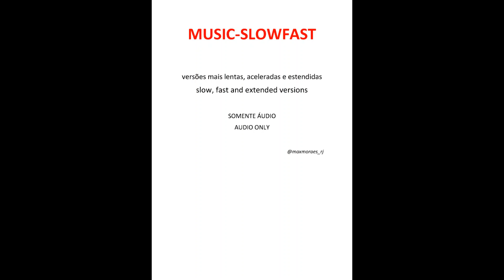LULU SANTOS - Tempos Modernos (versão acelerada)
LULU SANTOS - Tempos Modernos (live em estúdio)  /  LULU SANTOS - Tempos Modernos (ao vivo em estúdio)
LULU SANTOS - Tempos Modernos (live 2022)  /  LULU SANTOS - Tempos Modernos (nova versão remasterizada)

LULU SANTOS - Tempos Modernos   letra
Eu vejo a vida melhor no futuro
Eu vejo isso por cima de um muro
De hipocrisia que insiste em nos rodear

Eu vejo a vida mais clara e farta
Repleta de toda satisfação
Que se tem direito do firmamento ao chão

Eu quero crer no amor numa boa
Que isso valha pra qualquer pessoa
Que realizar a força que tem uma paixão

Eu vejo um novo começo de era
De gente fina, elegante e sincera
Com habilidade
Pra dizer mais sim do que não, não, não

Hoje o tempo voa, amor
Escorre pelas mãos
Mesmo sem se sentir
Não há tempo que volte, amor
Vamos viver tudo que há pra viver
Vamos nos permitir

Com habilidade
Pra dizer mais sim, do que não

Escorre pelas mãos
Vamos nos permitir

E não há tempo que volte, amor
Vamos nos permitir